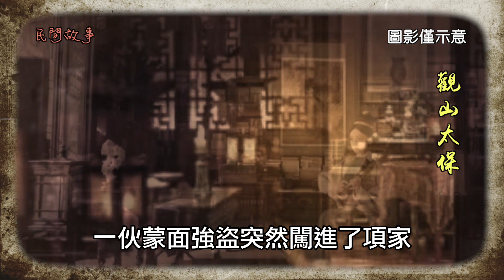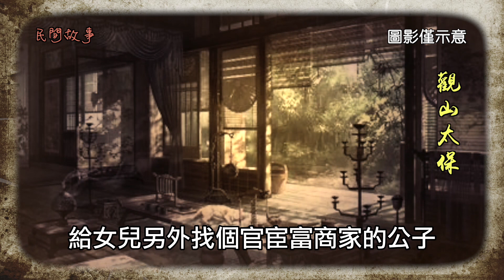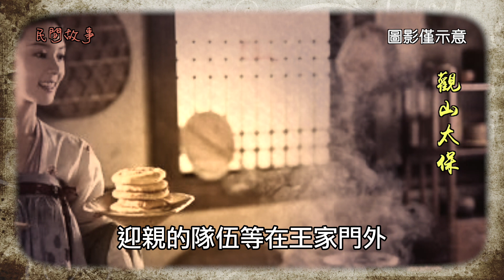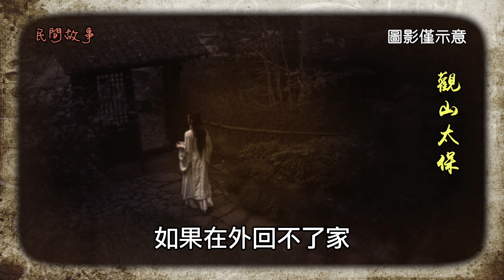民間故事：書生落難岳父悔婚，未婚妻寧死不改嫁，書生抱著未婚妻牌位拜堂成親 / 觀山太保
大明永樂年間，金陵鈔庫街住著一個縣衙書吏，名叫王伯安，家境富裕，生有兩個兒子一個女兒。
女兒名叫繡雯，長得如花似玉亭亭玉立，自幼聰明伶俐，除了女紅針織外，還教她讀書識字，所以能寫會畫。
附近住著一位舉人，名叫項澤，出身書香世家，喜歡收藏古董書畫，膝下只有一個兒子，名叫項天星。
王伯安仰慕項澤在縣里的聲望，主動和他結交，購買書畫古玩的時候，總會拿去找他鑒定。